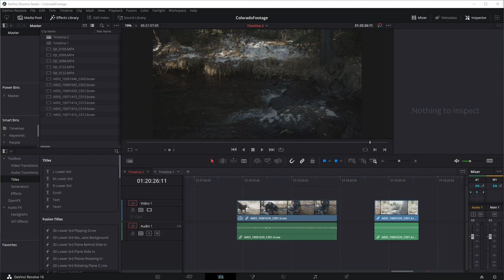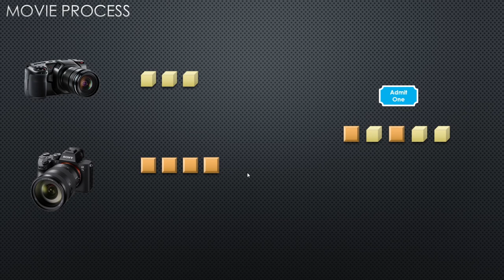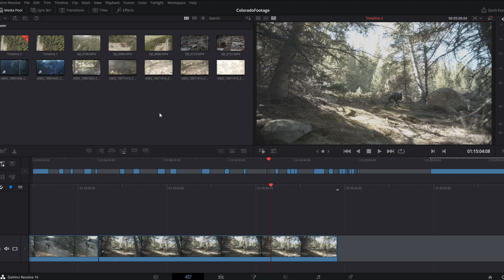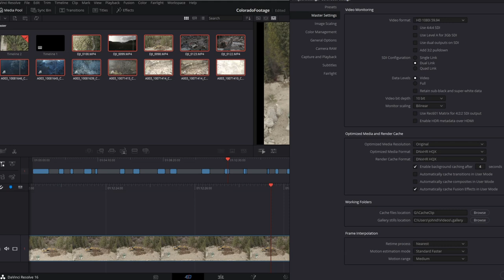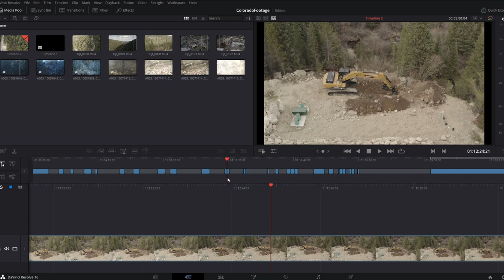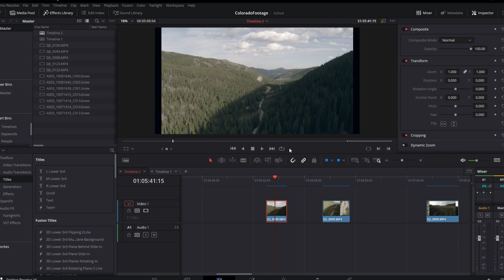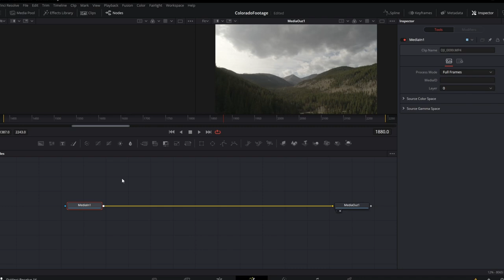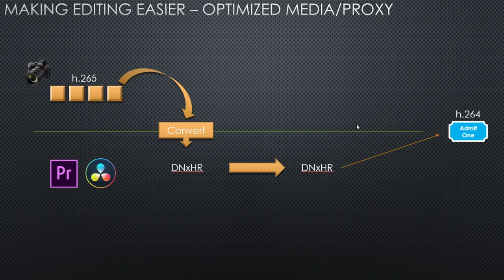What Resolve Cache settings should I use? Does the render cache make video editing better?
A common complaint about NLE Video Editors is the excessive hardware requirements for them to run cleanly.  Davinci Resolve and Premiere Pro both have options that speed up your work without adding more pricey hardware to your system.  Learn what the Resolve cache, Optimized Media and proxy settings do in Davinci Resolve 16. The resolve cache settings are MUCH easier to use than you think!  Come learn how to set up the Davinci Resolve Cache and resolve proxy settings.

00:00 Intro
00:28 Purpose of Caching
01:15 Codecs and what they do
03:17 Optimized Media
04:29 How to create Optimized Media
04:55 Where you configure optimized media
07:40 Render Cache settings
08:00 Resolve Proxy settings
09:30 Cache Demo
10:43 Forcing Caching of a clip
11:17 Fusion Cache
11:45 Color Node Cache and why you might use it
13:00 Recap